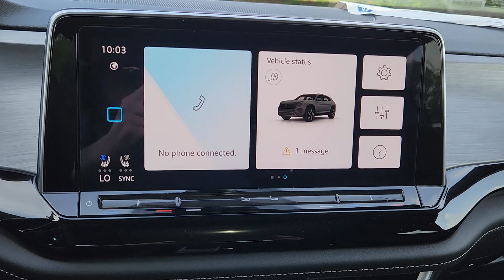2024 Volkswagen Atlas_Cross_Sport 2.0T SE w/Technology Austin, Pflugerville, Round Rock, Cedar ...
New 2024 Volkswagen Atlas_Cross_Sport 2.0T SE w/Technology available at Vanguard Volkswagen Austin located in 6900 Burnet Rd, Austin, TX, 78757. Servicing the Austin, Pflugerville, Round Rock, Cedar Park, Georgetown area.

You're gonna love the  2024  VOLKSWAGEN Atlas Cross Sport. Enjoy a tour of this capable and connected Atlas Cross Sport. Its modern style and punchy performance set it apart from the competition. Versatility meets standout style in this Atlas Cross Sport. See for yourself when you take it out for a test drive. Our professional staff looks forward to giving you excellent service!